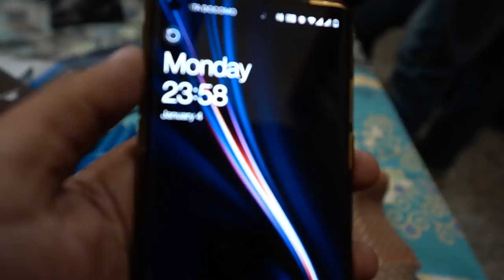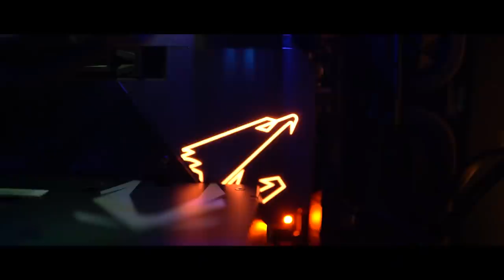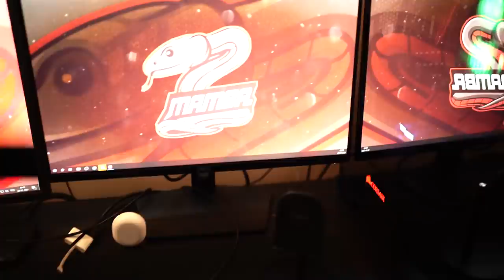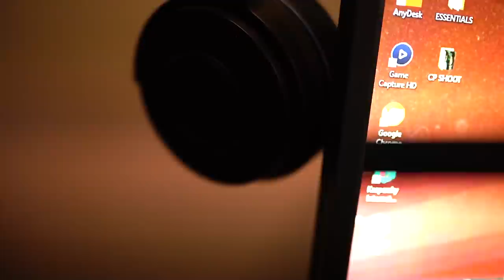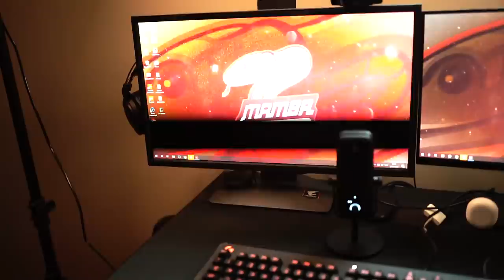THE COMPLETE GAMING/STREAMING PC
Check out Mamaearth's Amazing Tea Tree Combo